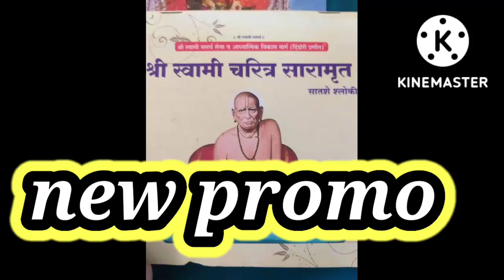jay jay swami samrth / जय जय स्वामी समर्थ / new promo /next episode /